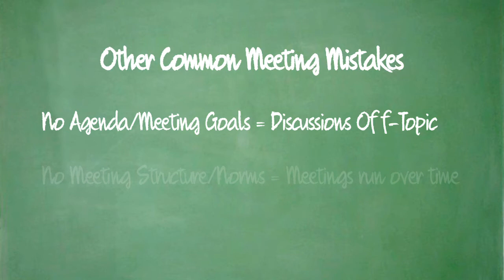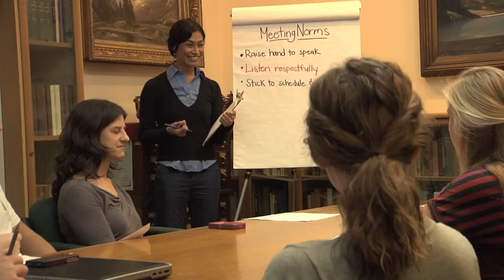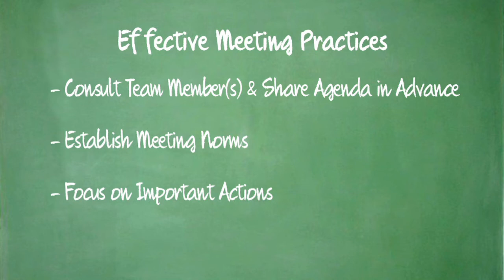SC_EffectiveMeeting_Fine